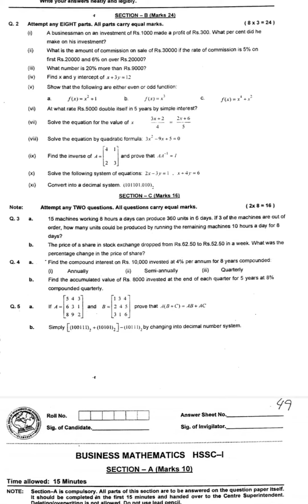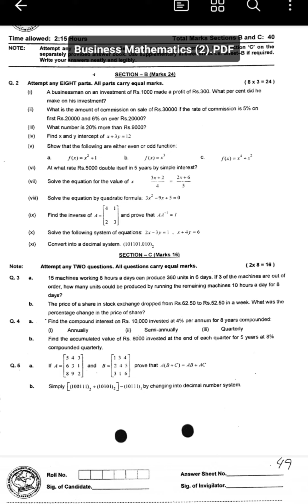i.com part 1 business mathematics guess paper 2023 | 11th class business math guess paper 2023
i.com part 1 business mathematics guess paper 2023 | 11th class business math guess paper 2023 | tazan academy

Business Math ICom |11th Class Business Mathematics | Guess Paper 2023 | ICOM Part 1 Business Math

business math guess paper 2023
11th class business math guess paper 2023
11th business math guess paper 2023
business math short & long question guess paper
i.com part 1 business math guess
business math paper pattern
business math
past paper business mathematics
11th class business math guess paper
math guess paper 2023 class 11
business maths 1st year commerce
business math i com part 1
business math i.com
i.com part 1 business mathematics guess paper 2023